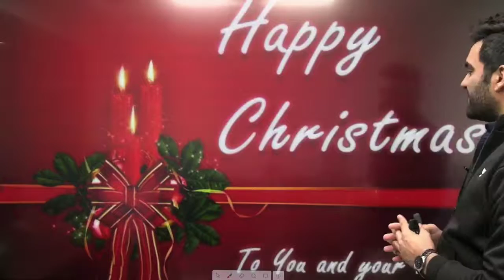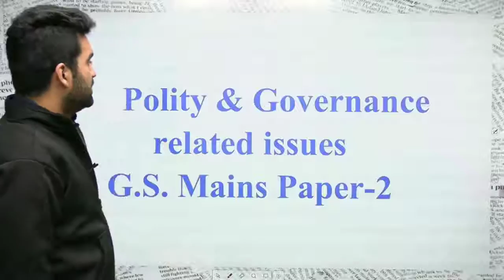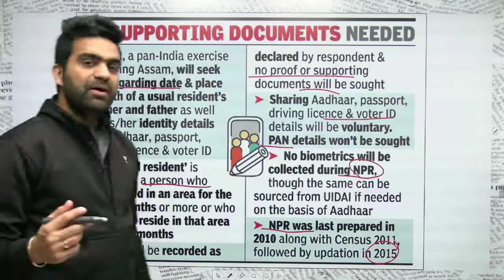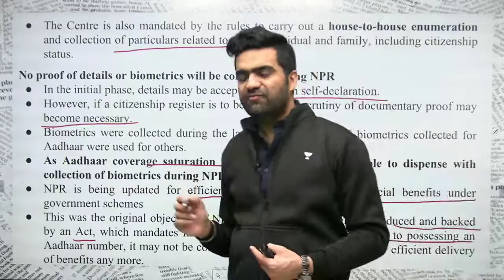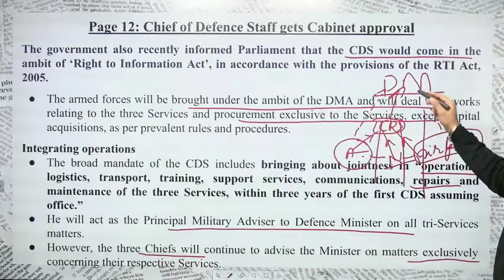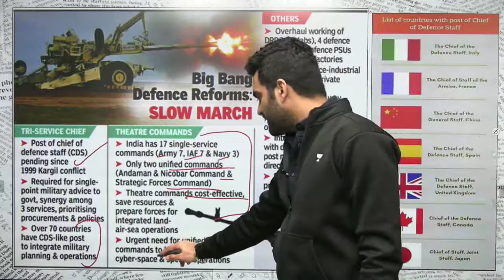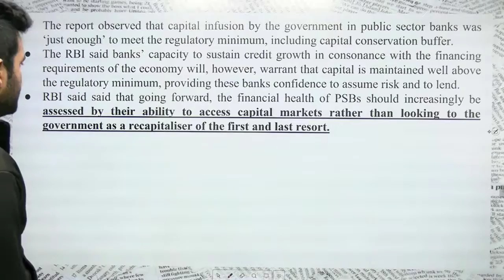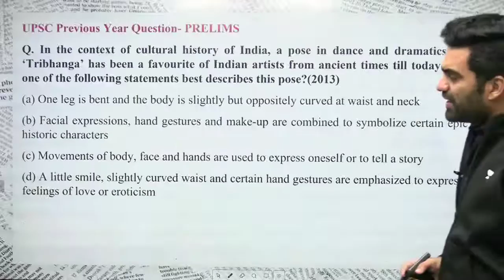The Daily Hindu News and editorial Analysis | 25th December 2019 | UPSC CSE 2020 | Jatin Verma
In this video, Jatin Verma will cover the important current affairs on
a daily basis by referring to all the important newspapers/journals,
News shows, and magazines referred for UPSC CSE 2020 preparation
including The Hindu, Indian Express, Rajya Sabha TV, Yojana,
Kurukshetra, etc. This course will be helpful for Prelims as well as
Mains preparation for the Civil services exam.

Jatin Verma and  India's other top educators are teaching on Unacademy plus

Watch the full playlist of The Daily Hindu News and Editorial Analysis

For more free sessions on Current affairs ,Crash courses ,Previous

Unacademy Plus Subscription Benefits:

1. Learn from your favourite teacher
2. Dedicated DOUBT sessions
3. One Subscription, Unlimited Access
4. Real time interaction with Teachers
5. You can ask doubts in live class
6. Limited students
7. Download the videos & watch offline